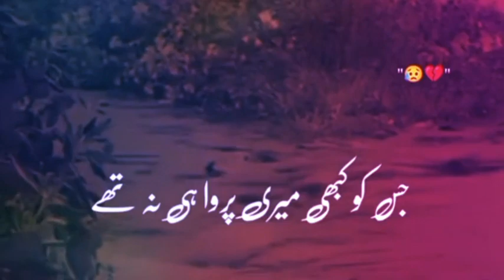21 February 2023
Main apney aitabar main sharmanda hon